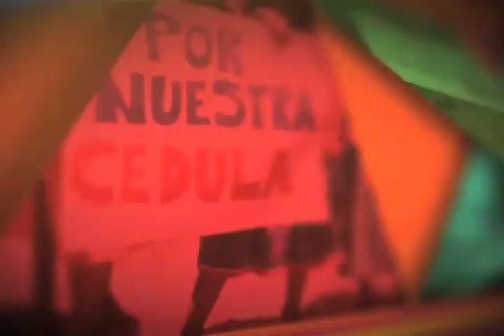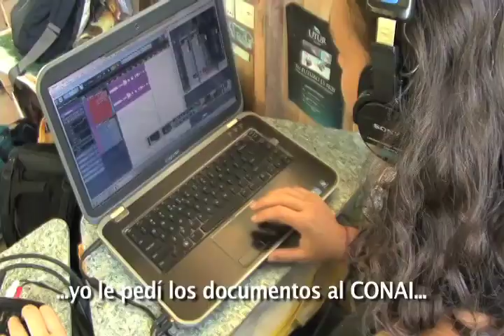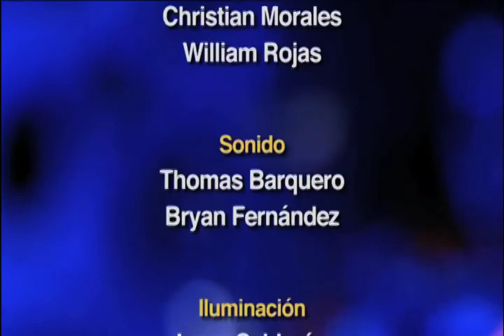Lunes de Cinemateca: ¿Qué quieren los indios?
Conversamos con Katia Grau y Alejandro Astorga del Departamento de producción de material audiovisual de la UNED, sobre el making off del documental ¿Qué quieren los indios?